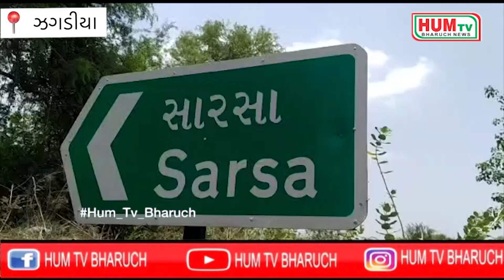ઝગડીયા ના સારસા નજીક થ્રી વ્હીલ ટેમ્પોની અડફેટે રાહદારી આવી જતા ગંભીર રીતે ઇજાગ્રસ્ત